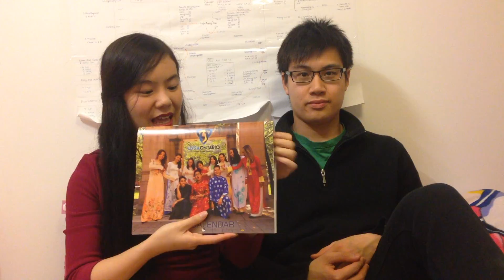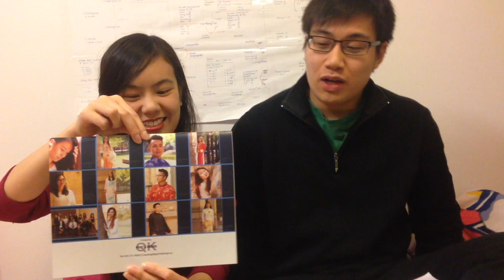12DaysofUVSA | Day 9: Holiday Season with LindaN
On the 9th day of UVSA, our VSAs gave to me... Linda Nguyen, the Events Officer, who loves to plan UVSA events for everyone!

3 MORE DAYS OF 12DaysofUVSA! Get a glimpse of how the rest of UVSA spends their holidays by watching our daily videos up until Christmas day!